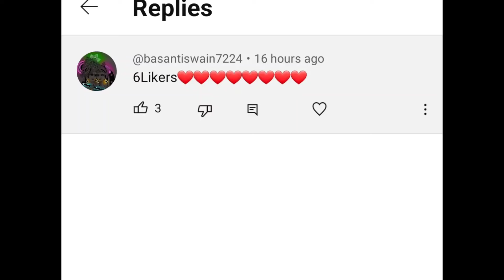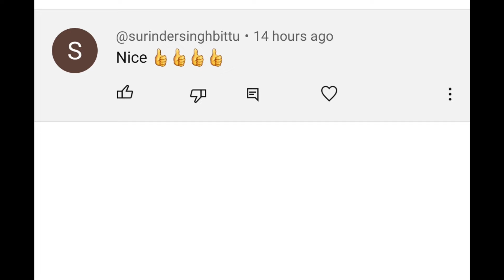Birds Baby come inside nest || minizoo mai aisa first time hua hai || minizoo vlog||daily vlog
Hello all Dear friends
I am koki and here for you with all of my passion. My goal is to build a community that love pets animals birds and want to see content regarding all pets ..
I will be  sharing pets vlogs and All information in accordance with birds pets and animals that you will more love to watch always .I hope we will be like a family and i will consider you as my  partners guys.This is just a start friends i want you guys to get engaged with our family and share my chanel to make it vast guys .This will give me more energy to work hard to give my best as it should be seriously .So its a request for All of you to subscribe to my chanel and share with your friends and family and all social group.❤️
Thats it ! Have a nice day and I hope you enjoy this video Thankyu so much 🙏❤️😍💞

Also follow on Facebook and Instagram.. :-

Thankyu guys for supporting please keep watching 🙏🙏